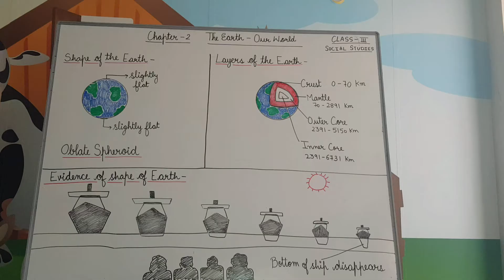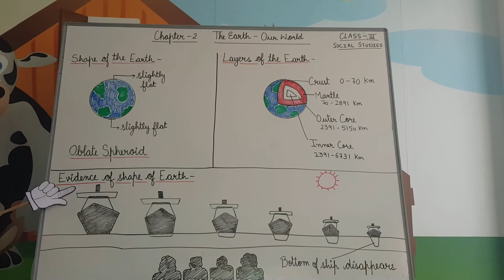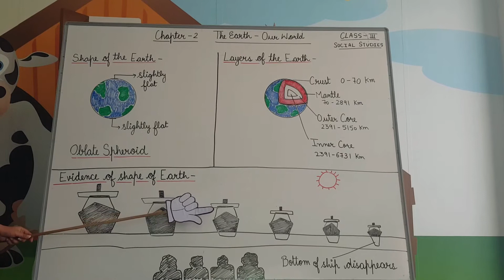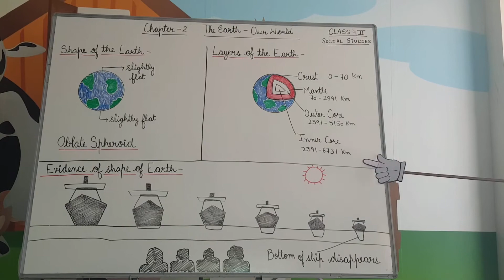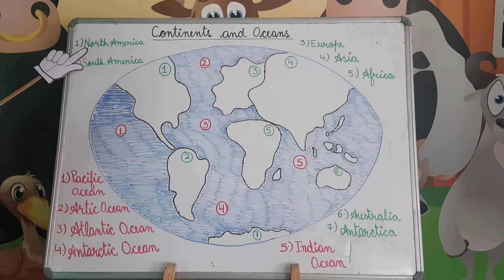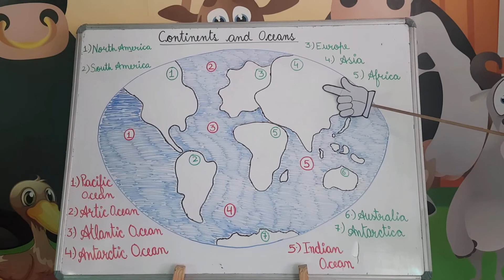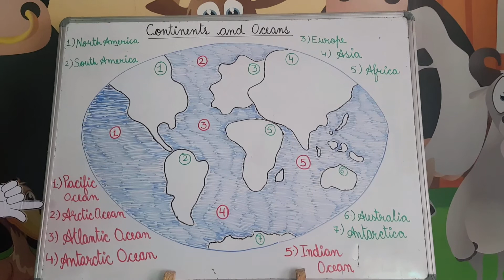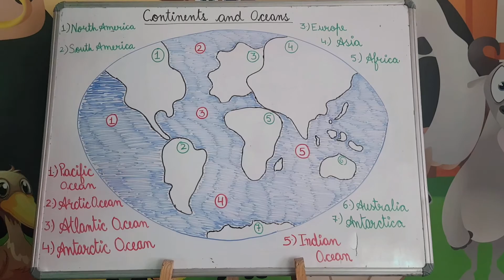GROOMWELL - Social Studies - Class 3 - Chapter - 2 - The Earth - Our World - Science for Kids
The video is for class 3 of Social Studies Chapter 2 - The Earth - Our World - Science for Kids. Watch the complete video to know great facts about Earth. You will learn about shape and existing oceans and continents of earth.